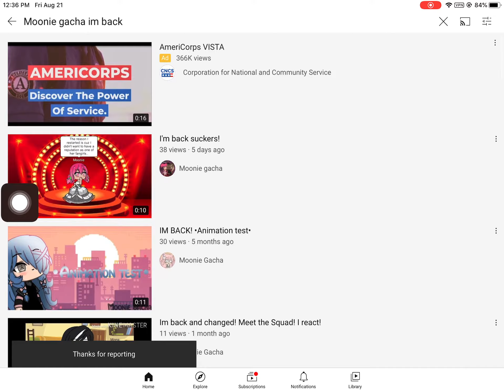What to do to someone you hate: